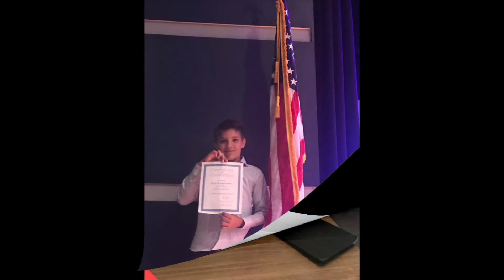GRINCHMAS, o show do GRINCH no UNIVERSAL ISLAND, teatro ao vivo Orlando Estados Unidos, no NATAL.